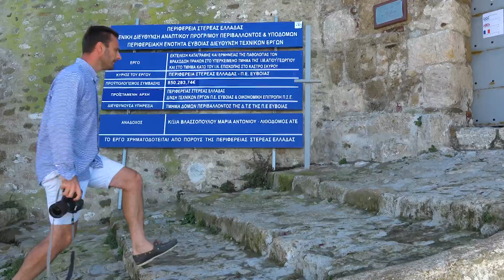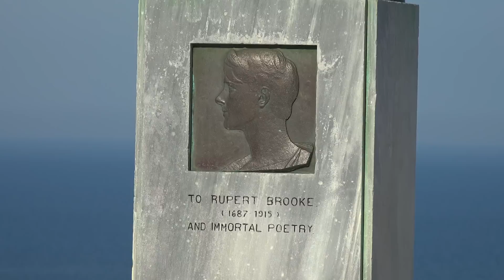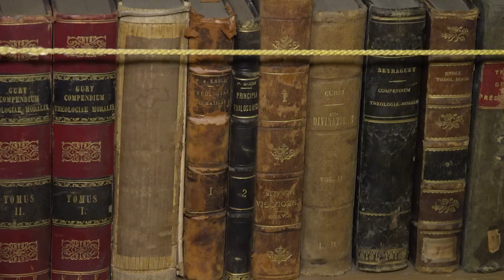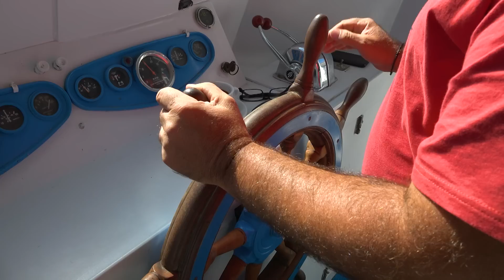Besser Reisen - Skyros - Griechenland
Die Insel Skyros zählt zu den Nördlichen Sporaden und gilt für Viele noch als absoluter Geheimtipp.
Eine Insel für Individualisten, die ein wenig abseits der ausgetretenen Touristenpfade Ihren Urlaub verbringen möchten.
Mit 200 km2 ist Skyros die größte und vielfältigste Insel der nördlichen Sporaden . Der wasserreiche Norden der Insel ist mit üppiger Vegetation bedeckt, der Süden ist trockenes und karges Gebirgsland und kaum erschlossen.
Auf Skyros findet man noch das typische , ursprüngliche Griechenland und kann Land und Leute hautnah erleben .
Eine Inseltour mit vielen überraschenden Eindrücken .